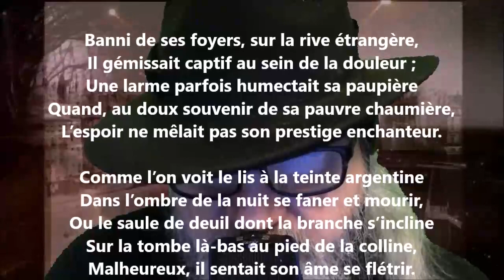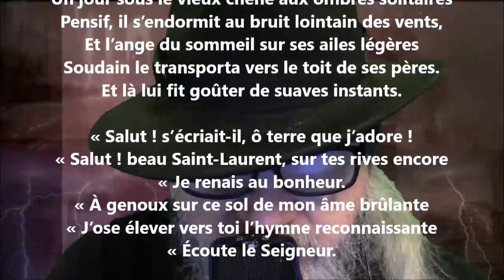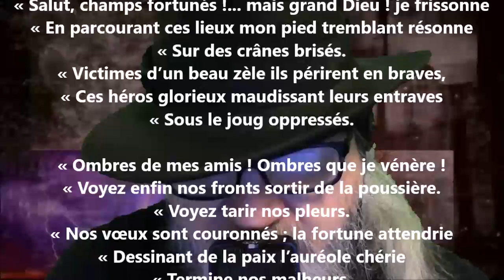Rêve de l’exilé - Joseph Lenoir lu par Yvon Jean